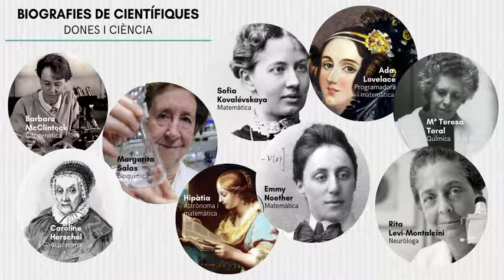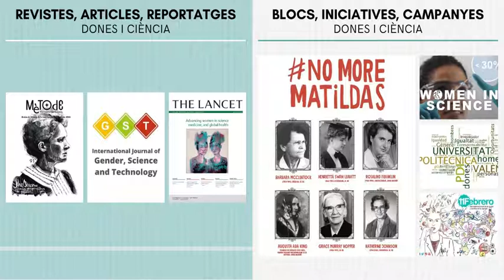"Dones i Ciència" a la Biblioteca Campus Gandia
La Biblioteca Campus Gandia CRAI- UPV ofereix una selecció de recursos al voltant de la presència de la dona al món de la ciència i el pensament: novel·les, còmics, pel·lícules, biografies, assajos, articles i recursos web, entre d'altres. Elaborat amb motiu de la celebració del "Dia Internacional de la Dona i la Xiqueta en la Ciència" al Campus de Gandia UPV.

Visita la selecció de recursos durant tot el mes de febrer (de dilluns a divendres de 8:00h a 21:00h) al hall de la Biblioteca.